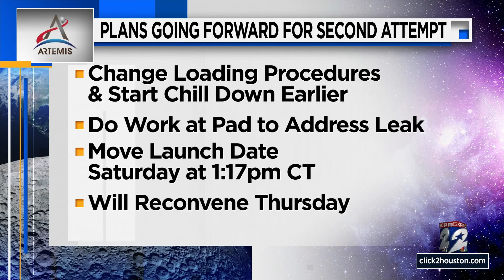Take 2: NASA aims for Saturday launch of new moon rocket